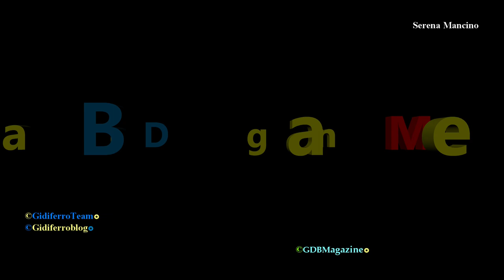Serena Mancino - Shooting Day da BeYou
Serena Mancino, bella Modella di Mestre - Venezia, in uno shooting fotografico con Mario Bonesi lungo le Mura della città antica di Cittadella - Padova.